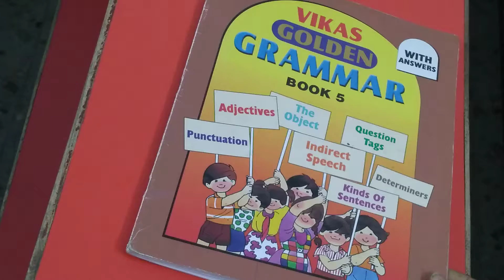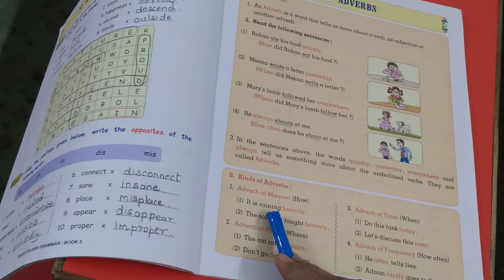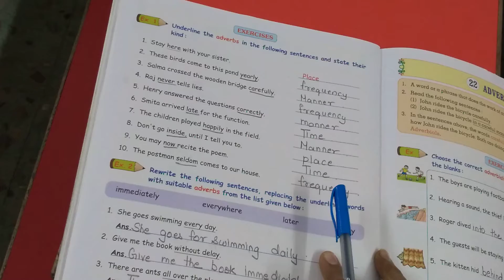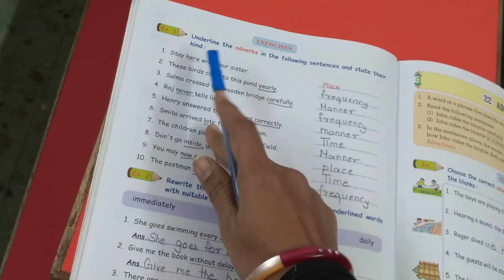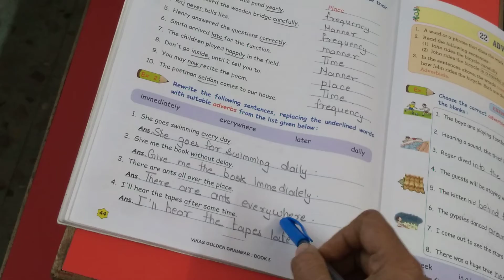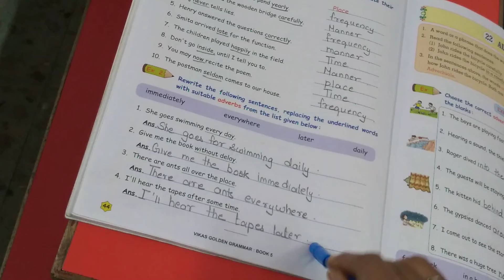21-12-2020 STD 5 GRAMMAR